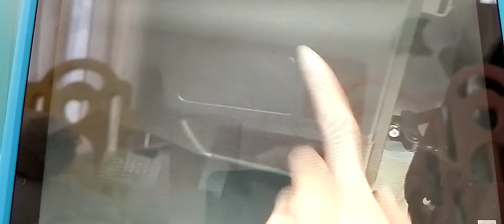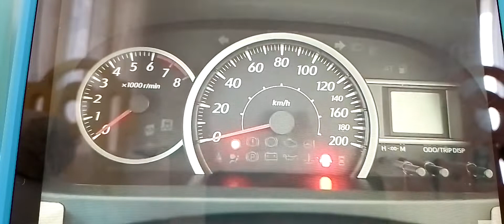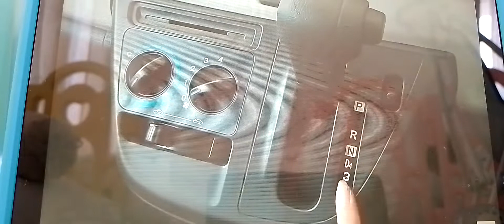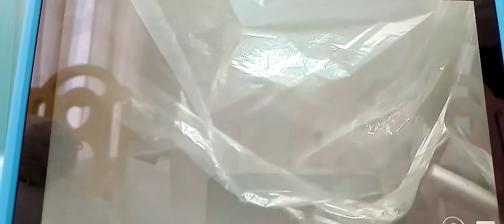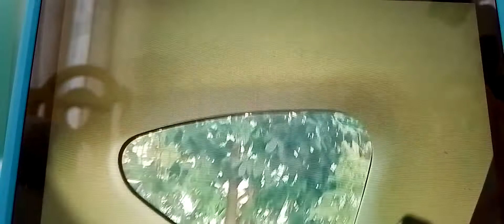Review Daihatsu Sigra X Deluxe AT -( Koreksi Head Unit Sudah Bluetooth ) Indonesia